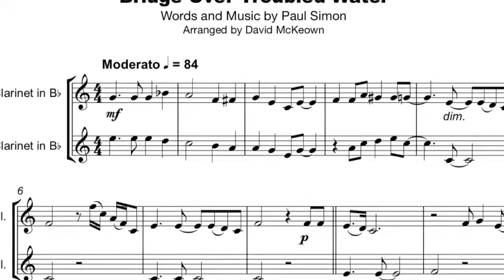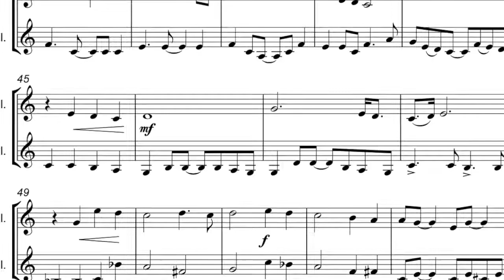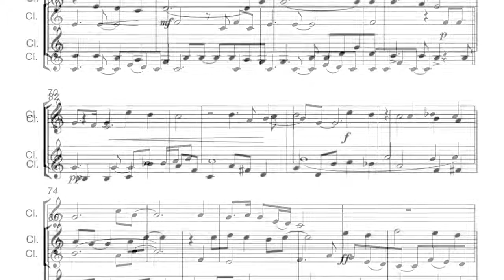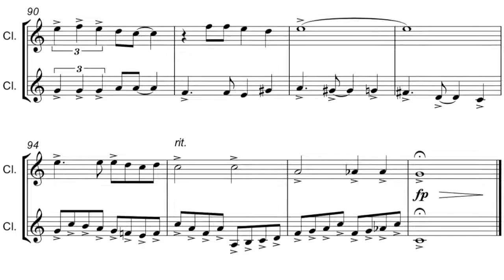Bridge Over Troubled Water, by Simon and Garfunkel, for Clarinet Duet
Bridge Over Troubled Water, by Paul Simon, was the last song written for the last Simon and Garfunkel album. It was a huge worldwide hit in 1970, selling six million copies and winning several Grammies. Yet the song nearly wasn’t released as a single at all; radio stations at the time rarely played songs longer than three minutes and Bridge Over Troubled Water came in at five. This version is arranged as a duet for two Clarinets.

The overall performance time is around four and a half minutes.

Thereare many more top quality arrangements and compositions by David McKeown foryou to browse